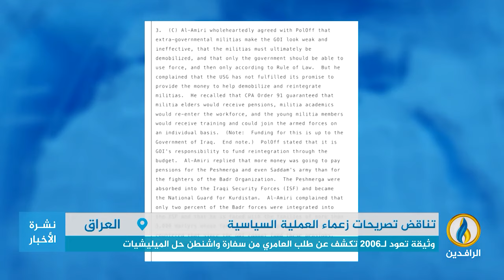تقرير إخباري.. خطاب زعماء العملية السياسية.. تناقض وطائفية لاستحصال مزيد من المكاسب